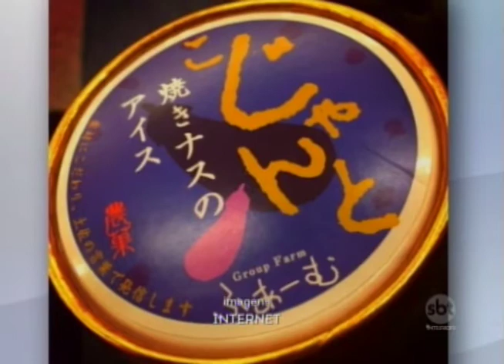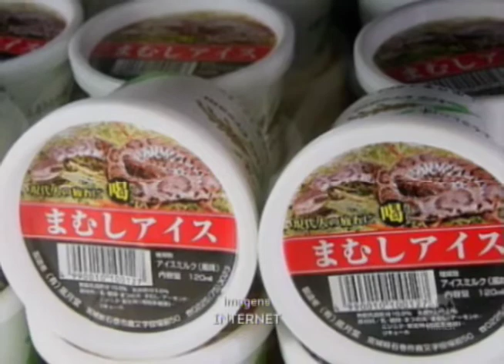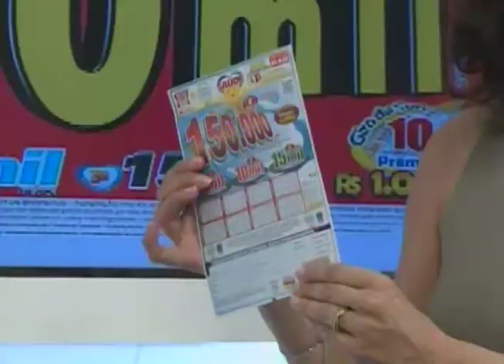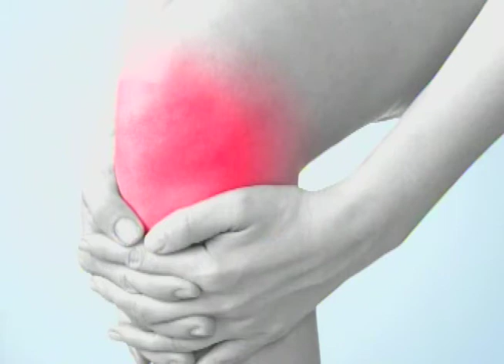SBT e Você 25/09/17 na íntegra | Sorvete